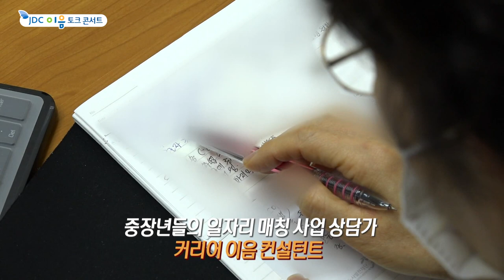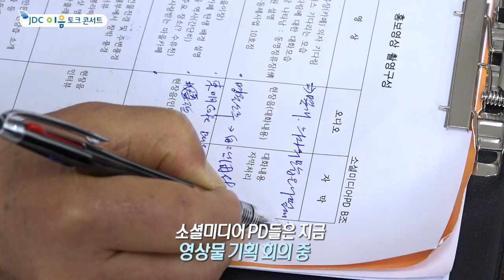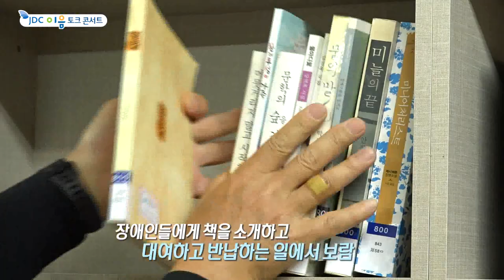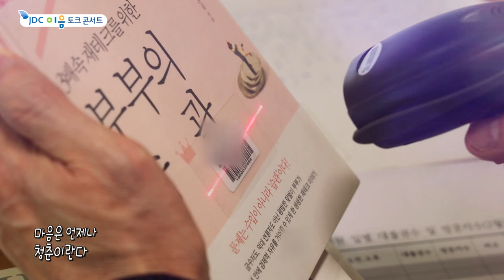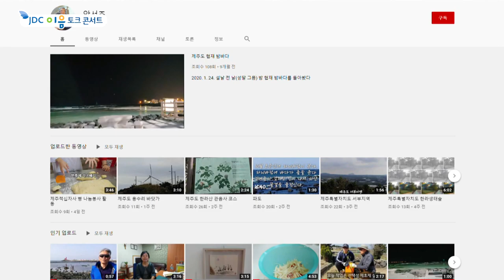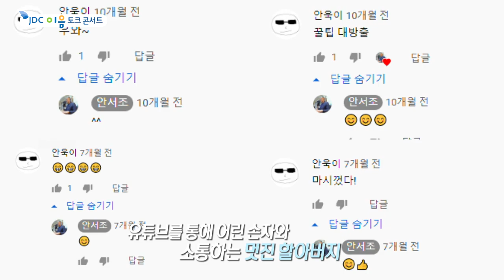2020 JDC 이음 토크 콘서트_ 도전하는 중년이 아름답다!